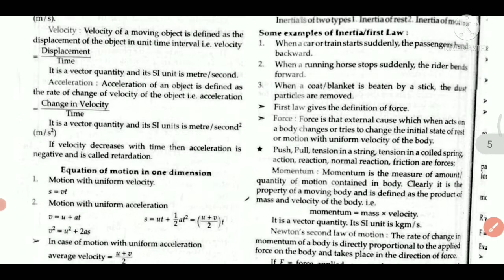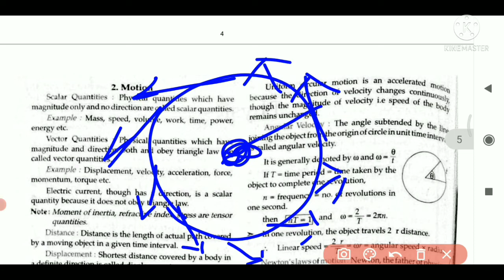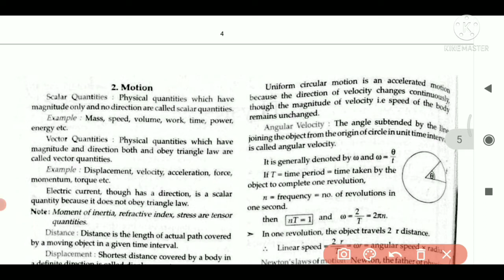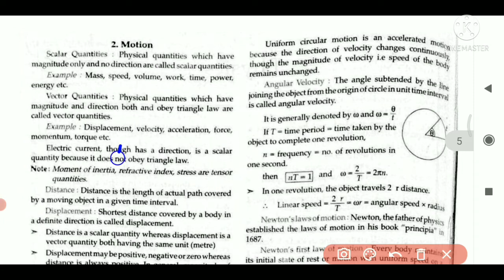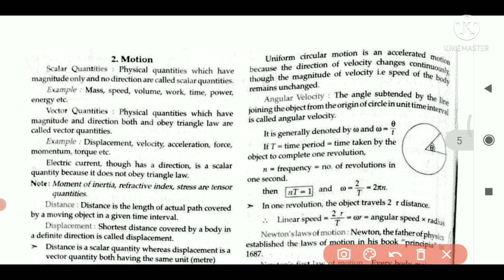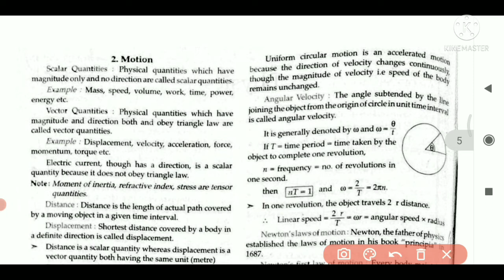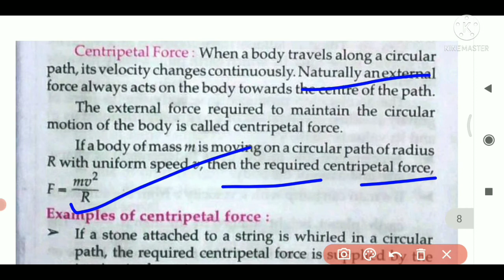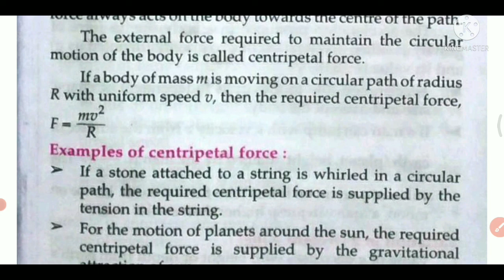Motion and laws of motion part-04||For Odisha B.ed Science Entrance 2022 preparation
bed new syllabus 2022 || odisha bed syllabus details

About this video: in this video I am discus about odisha bed syllabus 2022b ed odisha,
b ed odisha 2021,
b.ed odisha previous year question,
b.ed odisha result,
b.ed odisha syllabus,
b.ed odisha answer key,
b.ed odisha result 2021,
b.ed odisha 2022,
b.ed odisha 2021 answer key,
odisha b.ed biology,
b.ed odisha choice locking,
b.ed college in odisha,
b.ed course in odisha,
central university odisha b.ed entrance syllabus,
odisha b.ed online classes,
odisha b ed classes,
cuo odisha b.ed,
odisha b.ed counselling 2021,
ct bed entrance odisha 2021,
ct bed entrance odisha 2020,
ct bed entrance odisha 2021 date,
ct bed entrance odisha 2021 laxmidhar sir,
ct bed entrance odisha 2020 cut off,
d i d odishan,
b.ed odisha entrance exam 2021,
b.ed entrance preparation odisha,
odisha b.ed entrance classes,
reasoning for odisha b.ed entrance exam,
odisha b.ed entrance result,
odisha b.ed english,
odisha b.ed exam pattern,
odisha self financing b.ed,
odisha b.ed choice filling,
b ed form 2021 odisha,
geography for odisha b.ed entrance exam,
reasoning for odisha b.ed,
physics for odisha b.ed,
odisha b.ed fees,
odisha govt b.ed online apply,
odisha b.ed geography,
odisha b ed gk question,
odisha b.ed general awareness,
general b.ed odisha,
b.h.ed odisha,
b.h.ed odisha question paper,
odisha b.ed history,
b.ed odisha answer key 2021,
odisha b.ed latest news,
b.ed live class odisha 2020,
intimation letter b. ed odisha,
odisha b.ed choice locking,
odisha b.ed math,
odisha b ed negative marking,
odisha b.ed math class,
odisha b.ed 2021 notification,
odisha b.ed new update,
odisha state b.ed apply online,
previous year odisha b.ed cut off,
odisha b.ed cut off,
odisha b ed odia question,
odisha b ed physical science,
odisha b ed preparation 2021,
previous year odisha b.ed question paper,
odisha b.ed preparation,
odisha b.ed form fill up 2021,
odisha b.ed slide up,
odisha b.ed reasoning question,
odisha state b.ed result 2021,
odisha state b.ed,
odisha b.ed second selection,
b.ed seat in odisha,
odisha state b ed 2021,
odisha b.ed teaching aptitude,
central university odisha b.ed apply,
b.ed odisha 2021 application form,
odisha b.ed result 2021,
odisha b.ed syllabus 2021,
b.h.ed odisha 2021 application formodisha b ed,
odisha b ed entrance exam 2021 question paper with answer,
odisha b ed results 2021,
odisha b ed physical science previous year question paper 2020,
odisha b ed entrance previous year question paper science,
odisha bed question paper 2021,
odisha b.ed cut off 2021,
odisha b.ed cut off marks 2021,
odisha b.ed cut off 2020,
odisha b.ed college,
odisha b.ed course syllabus,
odisha b.ed geography,
odisha b ed gk questions 2021,
odisha government d a,
odisha group d salary,
odisha group d,
g odisha drawing,
odisha b.ed intimation letter 2021,
odisha b.ed intimation letter,
odisha b.ed merit list 2021,
odisha b.ed mock test 2021,
odisha b.ed math,
odisha m a p,
d pharm odisha,
odisha b.ed previous year question paper,
odisha b.ed preparation,
odisha b.ed previous year cutoff,
odisha b.ed result,
odisha b.ed result 2021 kaise dekhe,
odisha b.ed result kaise dekhe,
odisha b.ed reasoning,
odisha b.ed 1st year syllabus,
odisha b ed 2021 result,
odisha b ed 2021 answer key,
odisha b ed 2nd selection/merit list,
odisha b.ed 2020 science question paper,
odisha b.ed 2020 math question paper,
odisha b.ed 2nd selection,